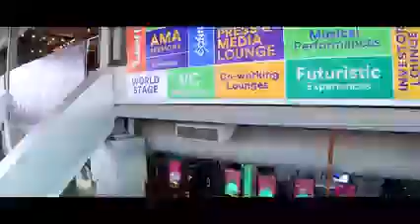Future Fest Pakistan’s largest tech conference & expo is happening on Jan 6, 7, 8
Pakistan’s largest tech conference & expo is happening on January 6, 7, 8 at Expo Center Lahore.

Join us to SavetheFuture